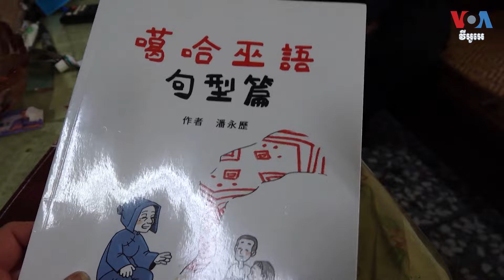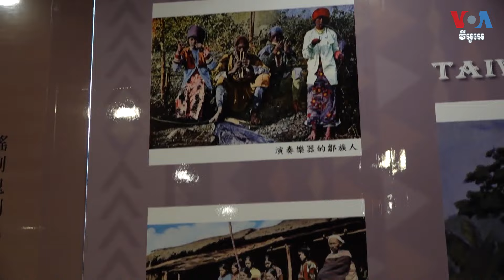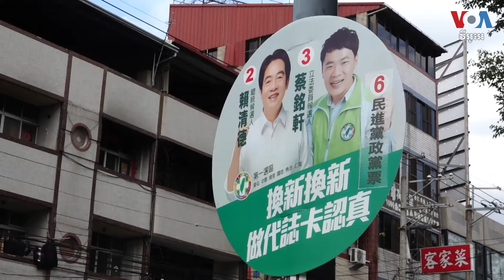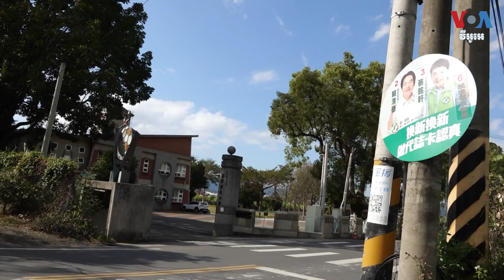តួនាទីជនជាតិដើមភាគតិចនៅតៃវ៉ាន់ក្នុងបញ្ហាចិននិងតៃវ៉ាន់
ជនជាតិដើមភាគតិចនៅតៃវ៉ាន់ជាផ្លូវការមានជាង ២% នៃប្រជាជននៅលើកោះនេះ។ ក្នុងពេលថ្មីៗនេះ ពួកគេជាប់ពាក់ព័ន្ធក្នុងភាពតានតឹងផ្នែកនយោបាយរវាងចិន និងតៃវ៉ាន់។ អ្នកស្រី Elizabeth Lee នៃ VOA រាយការណ៍អំពីរឿងនេះ។ លោកពិន ស៊ីសុវណ្ណ ប្រែសម្រួល៕

ទស្សនា​វីដេអូ​របស់​យើង​ខ្ញុំ​តាម​ប្រធានបទ​ខាង​ក្រោម៖